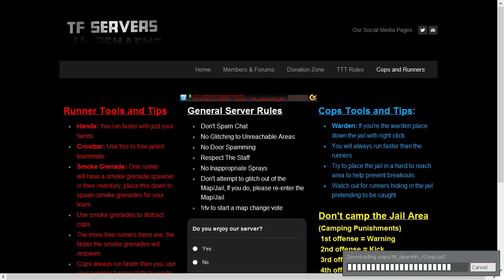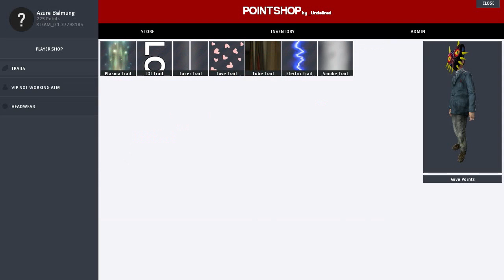Drunk Gaming Episode 2 Cops and Runners